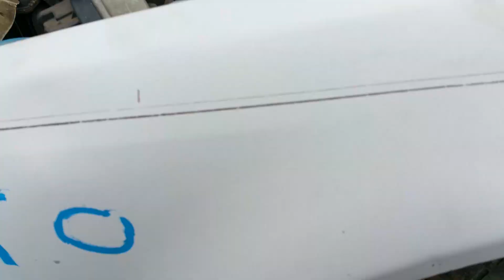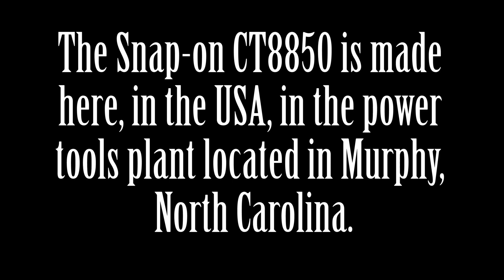Snap-on CT8850 vs. Junkyard Honda Crank Bolts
Took my Snap-on CT8850 to the local pullapart and tried my gun out against a couple Honda crank bolts. It broke them all free no problem.